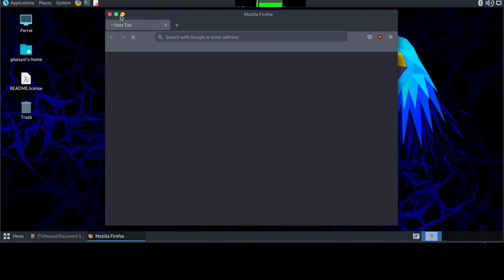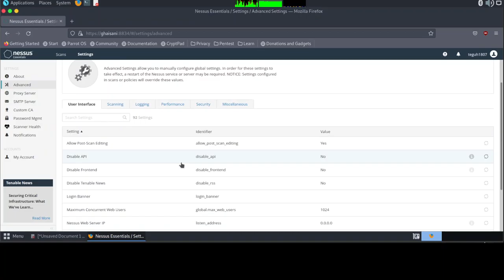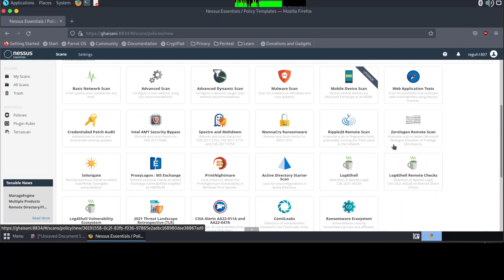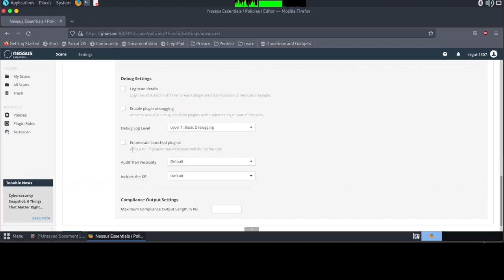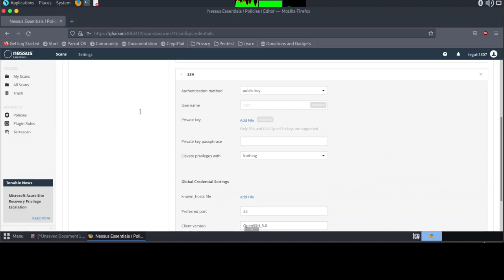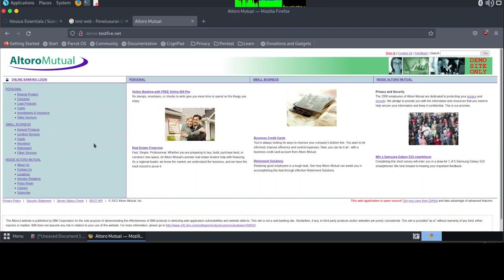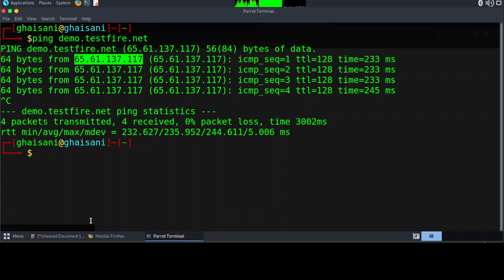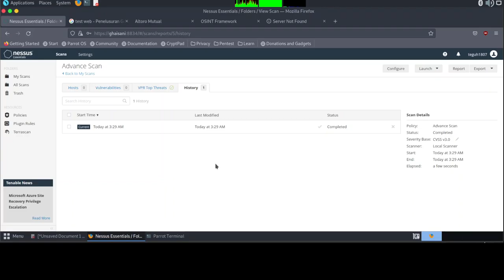2. Nessus - How To Setting and scan | Vulnerability Assesment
Bismillah, hello friends, this time I will share a short tutorial on Nessus - How To Install in Linux and Windows OS | Vulnerability Assesment, hopefully it will be useful.